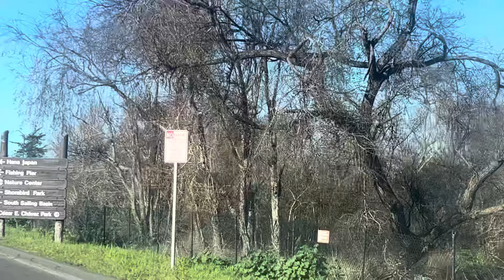Days9 perch 🎣 with lots of FC from different cities like Sacramento and Modesto,Ca also Bay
Saturday days 9 perch fishing, but today is different cause we got to meet lots of fan’s coming from different cities like Sacramento and Modesto,Ca and lots around the Bay too.